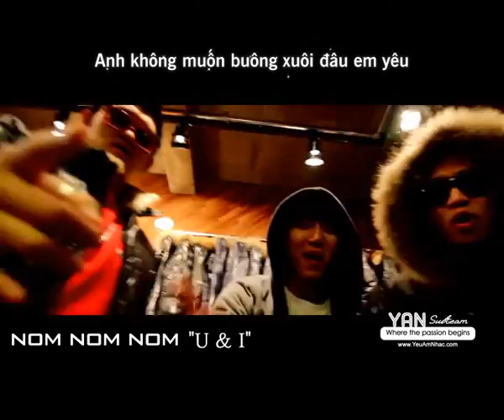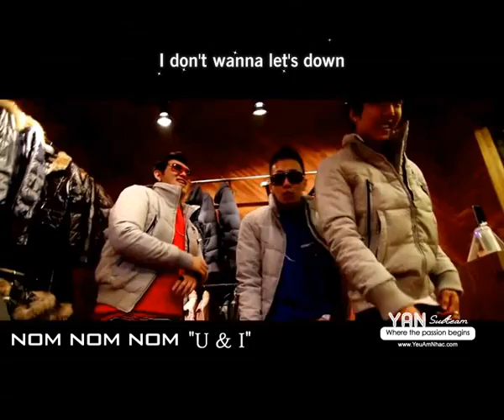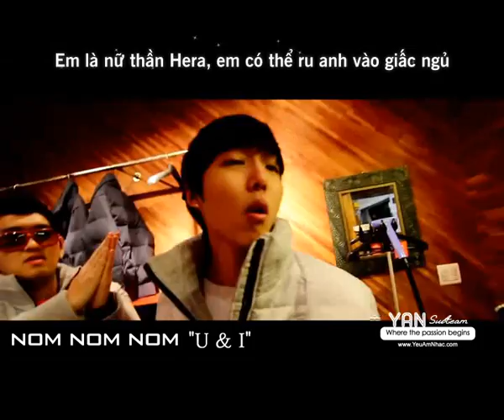[Vietsub YANST] U & I (You And I) - My Friend's Girlfriend - Nom Nom Nom [HD]